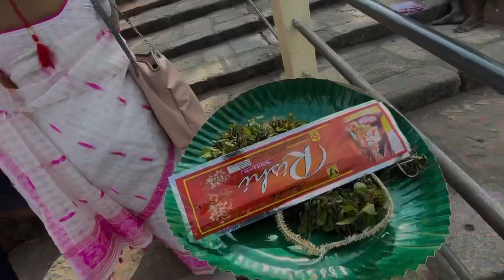story of madhab temple - আঁচৰিত 🙄 | patowary vlogs